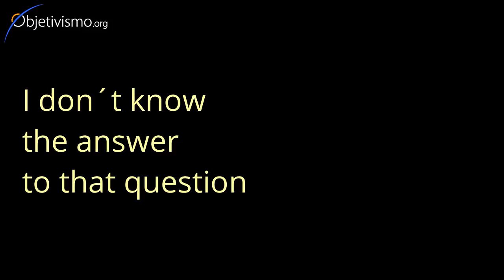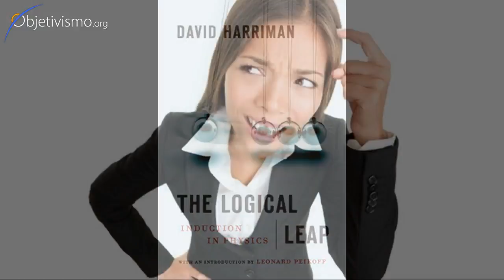I don´t know the answer to that question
What fundamental questions are still unanswered in philosophy?